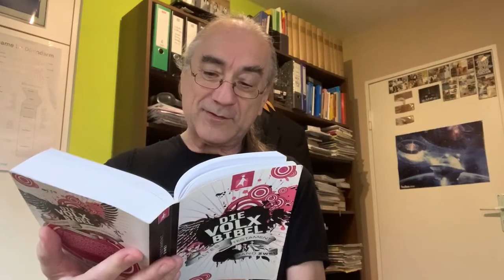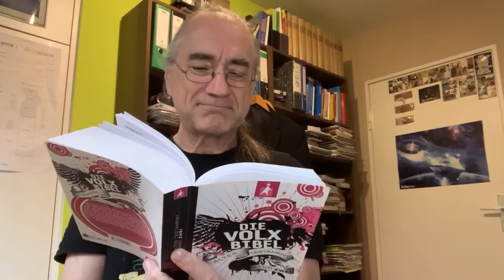Psalm 18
Gelesen aus der Volxbibel